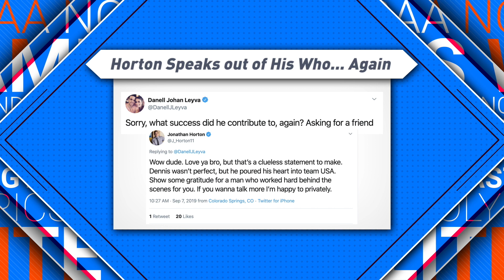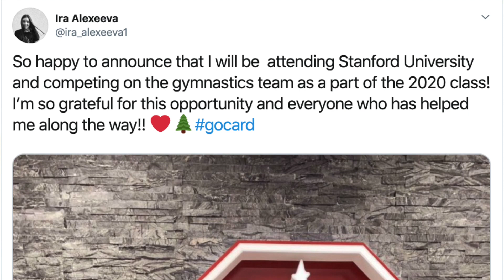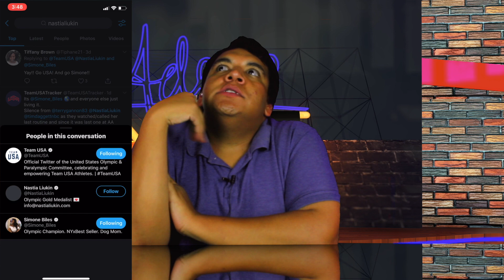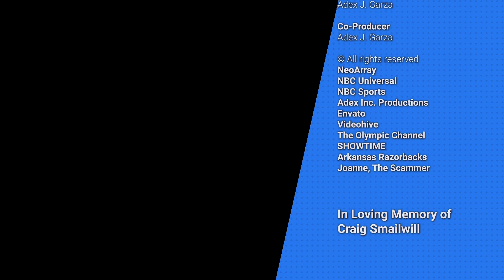Adex@Night - Season 1 - Episode 1 - Sorry for The Wait - Part 1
Hey, guys! I know this is like EIGHTY YEARS LATE, but the editing process was... Lengthy. Not to mention, life happened. A lot of life happened. I just hope you guys can forgive the tardiness and enjoy this for what it is... The first, and only, gymnastics talk show in the universe... And the first, and only, gymnastics content, produced, created, and starring a person of color.

I do this all on my own. All the research, editing, graphics, etc... It's exhausting, but I do it because our sport deserves it... Those athletes work so hard, and they deserve the coverage.